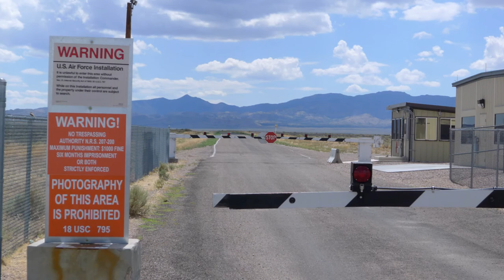9 Most Restricted Airspace